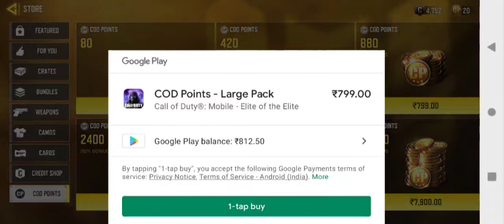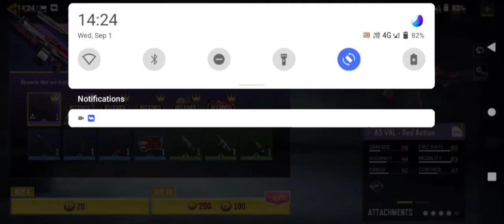Vermillion Arsenal Crate { unboxing }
Hey Guys Hope y'all enjoyed before video and I hope y'all didn't feel about stopped doing videos and I'm busy in these days with some stuff and from today there will be regular videos going on and I'm sad about my channel coz it's 1 year 5 up to now But none of subs were increases I dunno why??? Coz y'all viewers only like who plays good and who spend a lot of money but don't care about LIL You Tubers like us I frankly telling y'all that I started for helping my family but y'all only support the guys who do waste spending and play well and but think who y'all need to help...

Signing off
MLSH Solutions Creator
                                                                        Harsha.